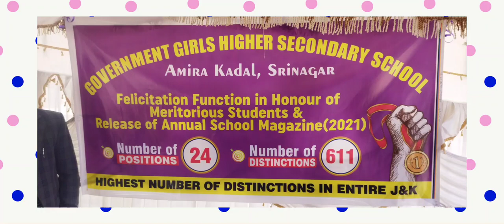GGHSS AMIRAKADAL SGR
BEST TEACHER AWARDS... MASROOR SIR, SHAHIDA MAAM, SHALU MAAM, FIRDOUS SIR, SHAZIA MAAM, SHAZIA MUSHTAQ MAAM, MARYAM MAAM BY PRINCIPAL SYED AFFIFA QURESHI AND DIRECTOR SCHOOL Education KASHMIR (DR.TASADUQ SAHAB) ON 16 FEB 2022